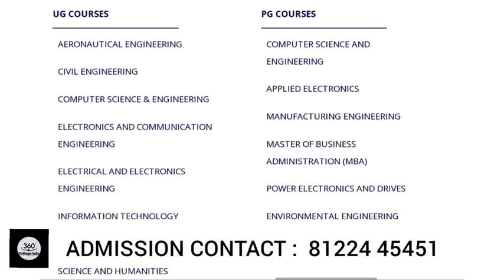TAGORE ENGINEERING COLLEGE CHENNAI | TAGORE GROUP OF INSTITUTION |JERSULAM |TAGORE MEDICAL |NURSING